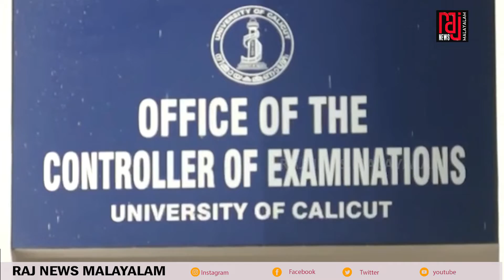ഫലപ്രഖ്യാപനത്തിനായി മൊബൈൽ ആപ്പ് പുറത്തിറക്കിI രാജ് ന്യൂസ് I Raj News Malayalam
RajNewsMalayalam calicut university app#calicut university